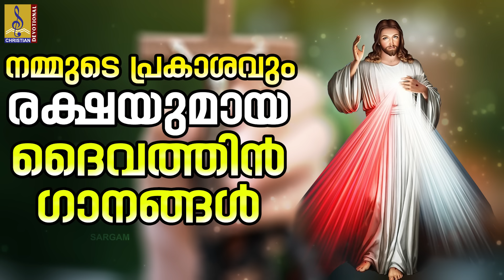നമ്മുടെ പ്രകാശവും രക്ഷയുമായ ദൈവത്തിൻ ഗാനങ്ങൾ | Christian Devotional Songs